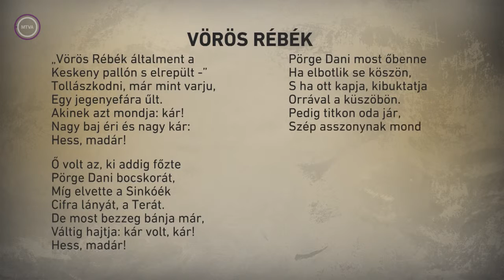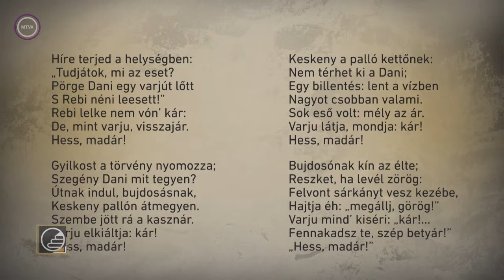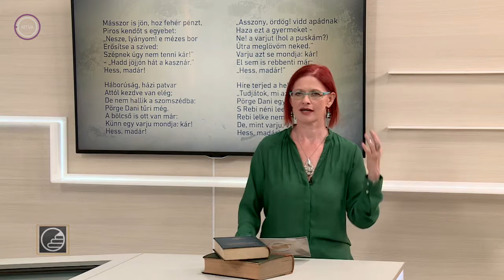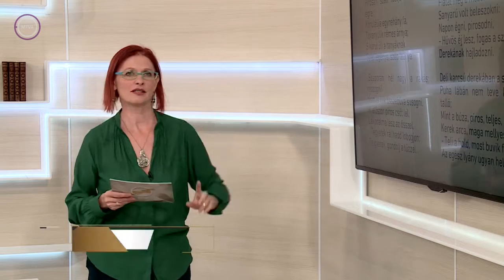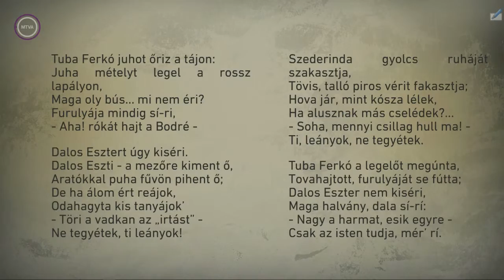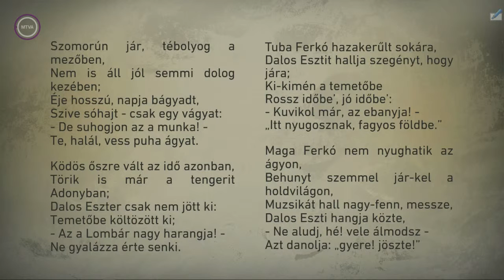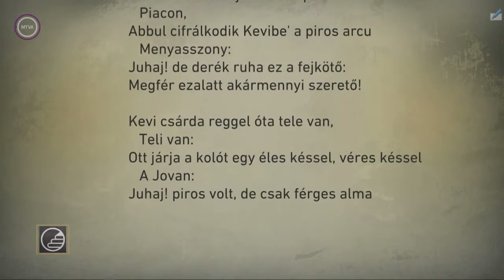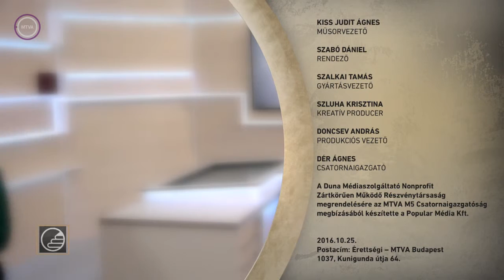Érettségi 2017 - Magyar 6.rész - Arany János balladái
A 6. adásban Arany János balladáiról lesz szó, ezen belül is a Vörös Rébékről és a Tengeri-hántásról. A Vörös Rébékkel kapcsolatban fontos a műsor elején tisztázni a magyarországi boszorkányság helyzetét, hiszen ebben a műben is boszorkány az egyik főszereplő.